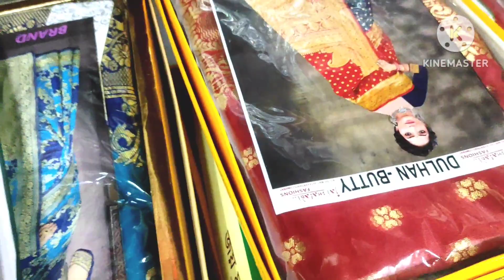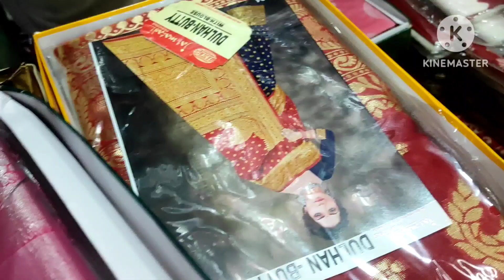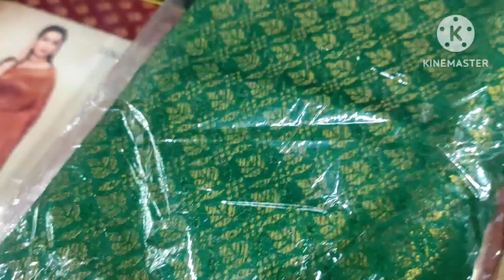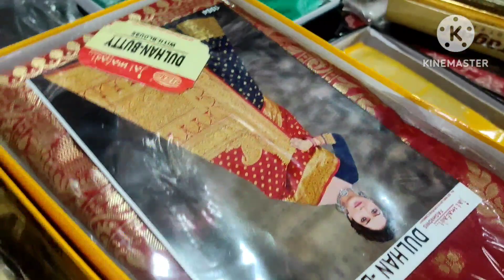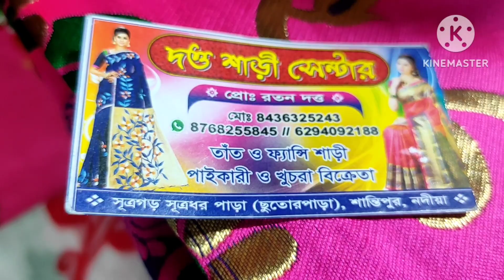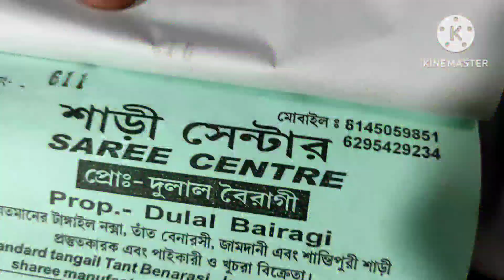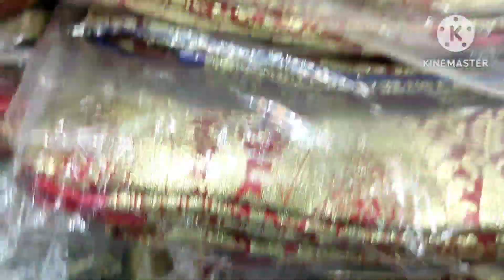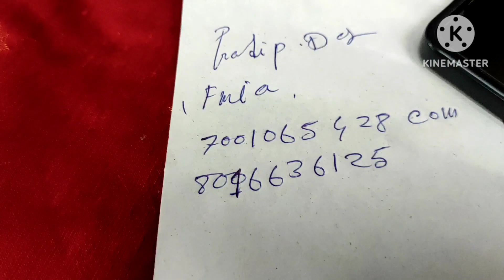Horish/Khanna Saree Hat|Cheapest paikari saree market in KOLKATA